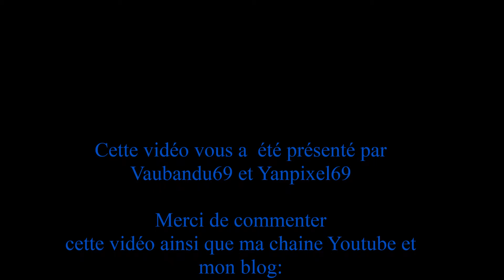Minecraft Craftilia - La construction de l'église partie 01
Server  Craftilia adresse IP: 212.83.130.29:10095
Server en 1.7.1, construire sa ville et pvp